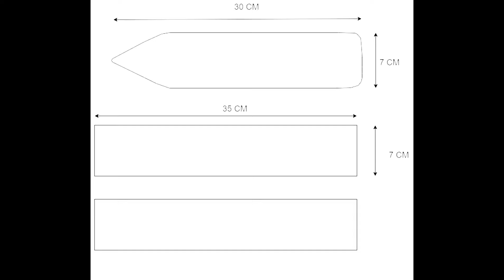How To Make A Cool Cardboard Ship!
How To Make Simple Cardboard Ship At Home

Welcome to our DIY tutorial on making a cardboard ship at home! In this fun and creative project, we will show you step-by-step how to create a miniature ship using easily available materials like cardboard. Follow along as we guide you through cutting, shaping, and assembling the pieces to construct your very own ship model.

With just a few basic tools and some colorful markers or paints, you'll be able to customize your ship's design and give it a personal touch. Learn how to add details like portholes, flags, and a sturdy mast to complete the look.

This hands-on activity not only encourages creativity but also teaches important skills such as problem-solving, spatial awareness, and patience. Get ready to sail your imagination as you embark on this exciting cardboard ship-building adventure.

Titanic, ship, cardboard,how to make a cool cardboard ship!,cardboard boat,titanic